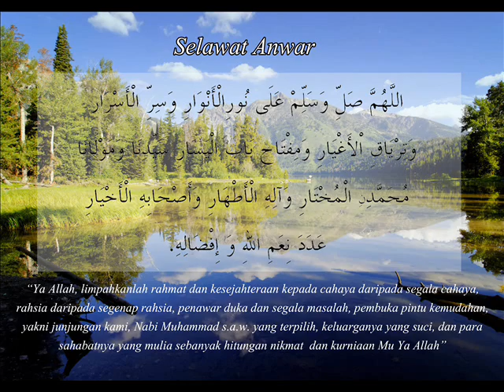Selawat Nuril Anwar.wmv (صلاة الأنوار للسيد البدوي رضى الله عنه)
Alunan Selawat Nuril Anwar Sayyid Ahmad Badawi r.a oleh Faiz Tanzizi Abdullah